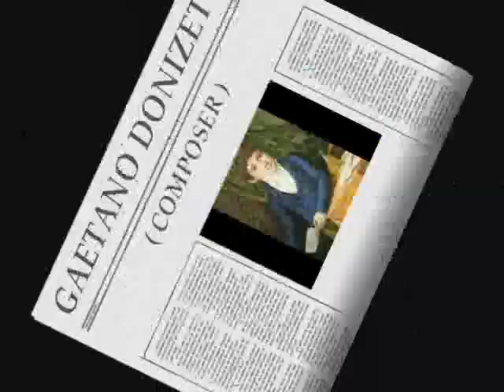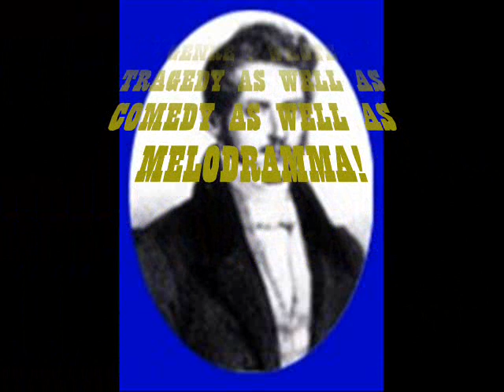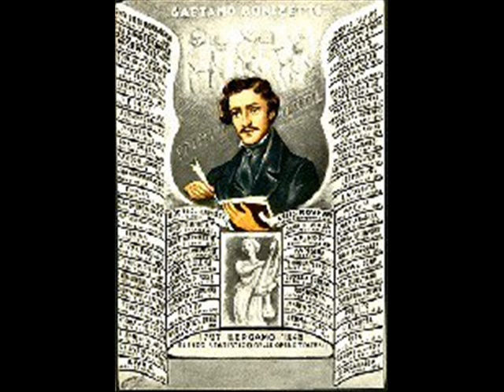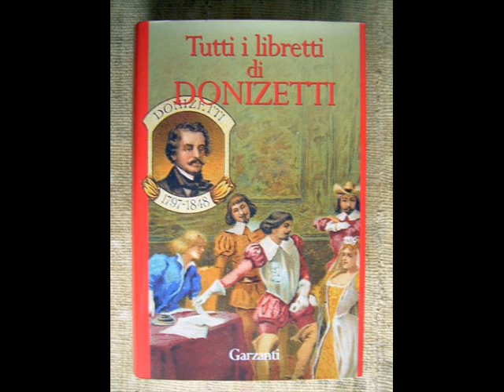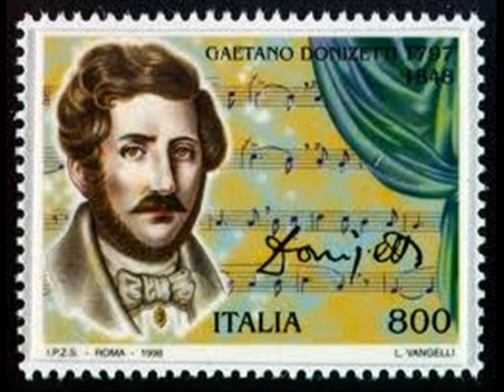Ballet - ( Dom Sebastien - Gaetano Donizetti ) - 1998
FAN PAGE OF GAETANO DONIZETTI

Conductor - Daniele Gatti
Coro - Teatro Comunale di Bologna
Orchestra - Teatro Comunale di Bologna
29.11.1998